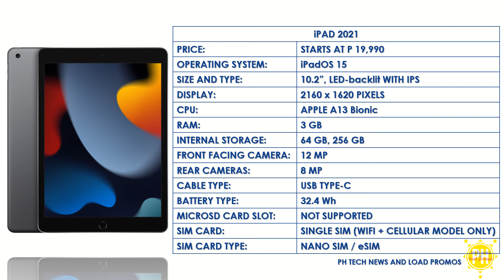IPAD SPECIFICATIONS AND PRICELIST | PHILIPPINES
A pricelist and specifications of iPad 2021 in the Philippines.